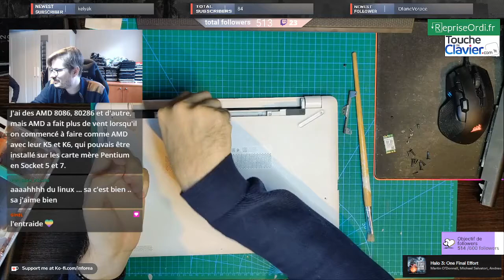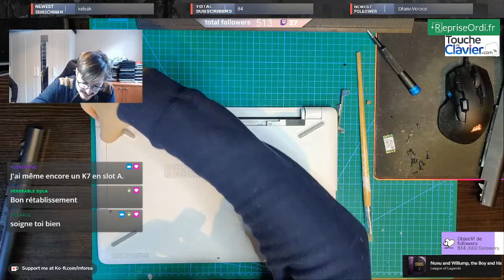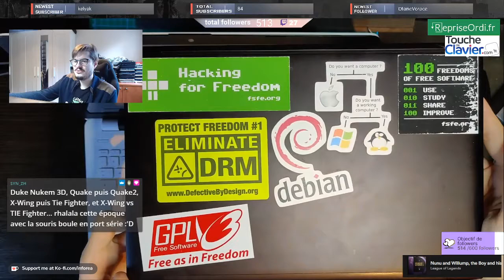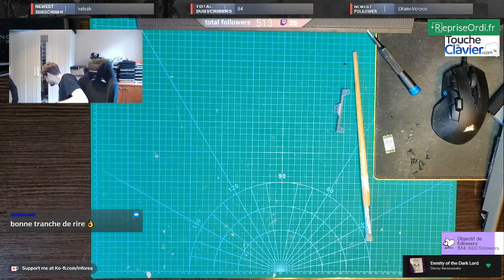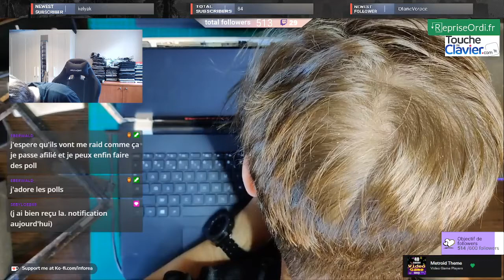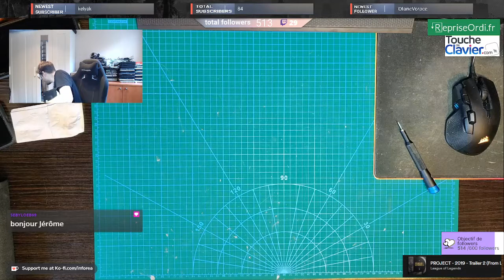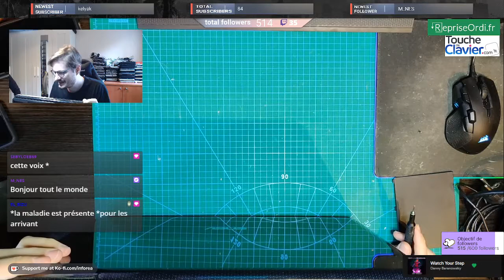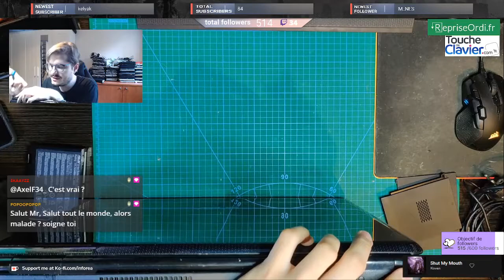VOD 01/10/2021 - Dépannage HP 15, Nokia Lumia 550, Asus X70i avec Guest sjeje42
Live du 01/10/2021 Durant lequel j'ai accueilli sjeje42 qui m'a ramené un Asus X70i et un Nokia Lumia 550. On en a profité pour terminer le HP 15 HS de la veille.

Bon visionnage!